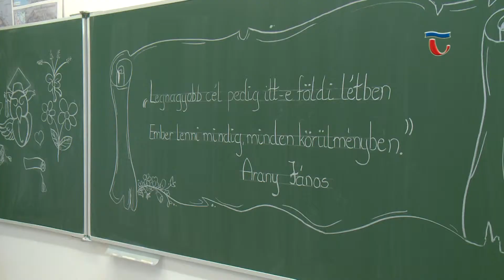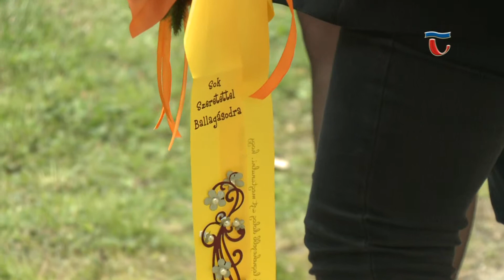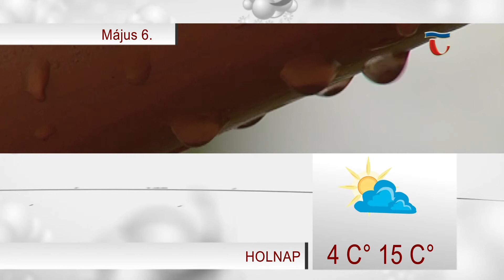190506 Híradó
Ballagtak a végzősök a Jávorka Sándor Mezőgazdasági és Élelmiszeripari Szakképző Iskolában is. Az iskolában több képzési formában dolgoznak. Van érettségit adó, van érettségire épülő, és szakiskolai képzés is. Az eltelt évtizedek alatt számos jó mezőgazdász, élelmiszeripari szakember került ki az iskolából, akik a mezőgazdasági nagyüzemek irányításában, vállalkozásokban, oktatásban, gazdálkodásban vesznek részt.

A tatai Eötvös József Gimnázium és Kollégium nem csupán Tata, hanem egész Komárom-Esztergom megye nagy múltú, kiemelkedő jelentőségű oktatási intézménye. Többféle oktatási program alapján dolgoznak. Az Arany János Tehetséggondozó program például a tanulásban való esélyegyenlőséget segíti. A hagyományos, négyéves képzésben külön osztályba sorolják a matematika, a humán tárgyak, és a természettudományok iránt érdeklődőket. A gimnáziumban szombat délelőtt búcsúztatták az idén érettségizőket.

A Talentum Művészeti Szakgimnázium ballagási ünnepségét is szombaton szervezték meg. Az idei évben 19 tanuló búcsúzik az intézménytől, hogy hamarosan a felnőtt életbe lépve valósítsák meg céljaikat, és folytassák felsőfokú tanulmányaikat.

Tíz éve zenélnek együtt a tatai Soltész István Kamarazenekar tagjai. A kerek évforduló megünneplésére koncertre invitálták a zeneszeretőket. A hangversenyen elsősorban barokk dallamokat hallhatott a közönség, de meglepetéssel is készültek a zenészek.